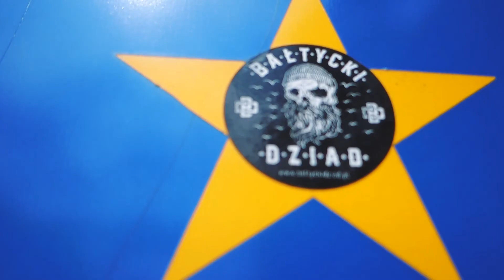Junak Baltic Tour - Część druga | Junak.com.pl